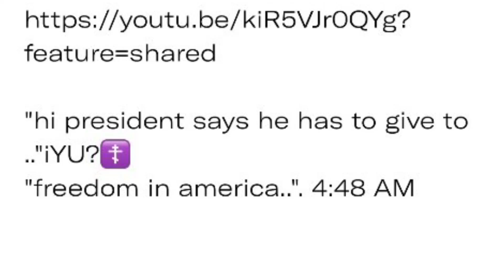"it's only granted to wong still, officer of america..". 4:52 AM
"freedom of mind freedom of thought is what matters..". 4:53 AM

"leave it like that george's son..". 4:54 AM

"not beauty or anything else..". 4:54 AM

"george's son don't even care about that what you were looking at..". 4:5
"seven..". 4:56 AM

"the 🇲🇽 here told me to stop talking to you you don't have eternal anymore, but i disagree..". 4:57 AM

"aye man you gotta excercise a little..". 4:58 AM

"you still a jedi..". 5:02 AM

"now what your dad feels like let me tell you the truth..". 5:05 AM

"go get some coffee george's son..". 5:07 AM

"rained hard..". 5:09 AM

"hop on the train, joe biden""i can't, i'm an experiment""from nih..". 5:10 AM

"free from sin free from desire..". 5:10 AM

"you're on absolution without sin..". 5:
"twelve..". 5:13 AM

"you were 🏷️ed but you defeated..". 5:
"five fifty i would assume..". 5:51 AM

"that's google hitting you, officer..". 5:5
"five two..". 5:53 AM

"george's son" 5:54 "five four..". 5:55 AM

"existence determines fate it is the light of truth and salvation..". 6:02 AM

"redeemed..". 6:03 AM

"go back to hawaii"nope"yep..". 6:04 AM

"about an hour ago.." 6:11 AM

"forty five..". 6:23 AM
"soldier of america..". 6:24 AM
"six two four""not, not forever..". 6:24 AM
"now drink coffee that's where you judge a man, bush..".
"six two five..". 6:25 AM

"leave it at nine, joe.." 6:33 AM
"unless you want tygga T, if you want that, i'll move you up to there..". 6:3
"three seven..". 6:3
"one eight..". 6:36 AM

"nah, i'll go with biden..". 1♾️:37 AM

"don't laugh like that you're a phony like joe..". 6:4
"one dummy..". 6:42 AM

"obama says congratulations..". 6:45 AM
"obama says you hella disgusting, tygga..". 6:47 AM